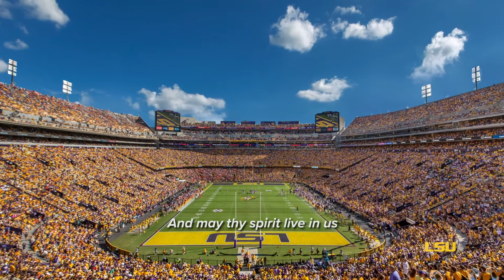LSU School of Music Performs the Alma Mater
Faculty and staff from the LSU School of Music perform the LSU alma mater for LSU's August virtual graduation celebration.

Congratulations, graduates! 💜🐯🎓💛